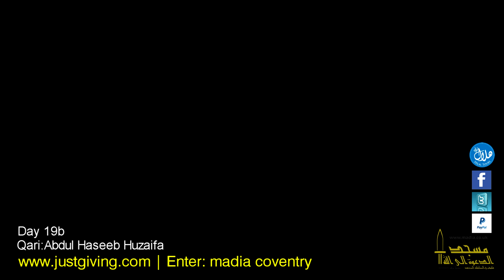Taraweeh Coventry 2019 D19b